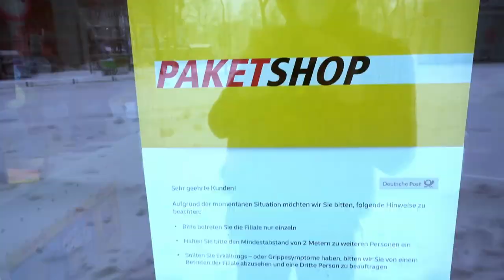fixed gear winter cycling Leipzig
Todays plan was, to send out a few letters with crime stickers.
Packed my flamingo fixed BagJack, took my track bike (with a much to big gear for this conditions), put on four layers of clothes and went playing in the snow.
Saw cars and snow plows getting stuck after just two days of snow.
Public transportation is off for today. Winter is wild when people are not used to it.
Thanks to my friend Elias for the music! Check him out